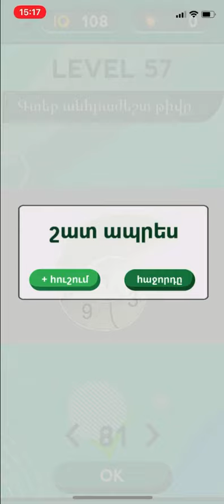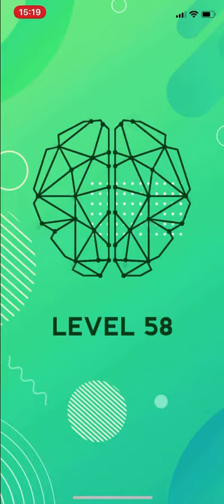IQ Brain Fitness Maker - iOS, Android Game by Webex Technologies LLC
Play Market

IQ Brain Fitness Maker is a brain puzzle game, that is very funny to play and sometimes tricky. There are many riddles and tricky levels that will challenge your mind. It evaluates your logical think ability, memory, and creativity. Sometimes the solution subverts normal thinking.

By this game, you can test your IQ, improve it, and easily solve many IQ test questions.

Besides IQ questions there are a couple of questions from geography and mathematics.

We have chosen only interesting and challenging questions for your pleasure.

So get ready for different types of levels and good luck!

The game is available in English, Russian, and Armenian languages.